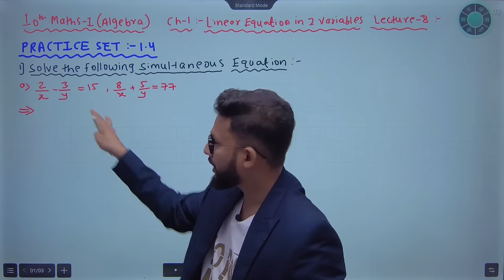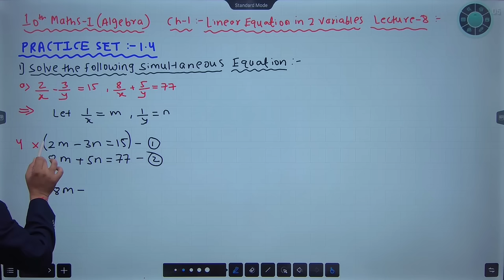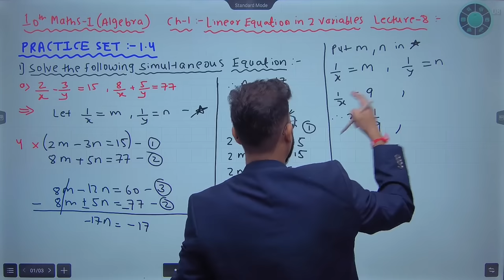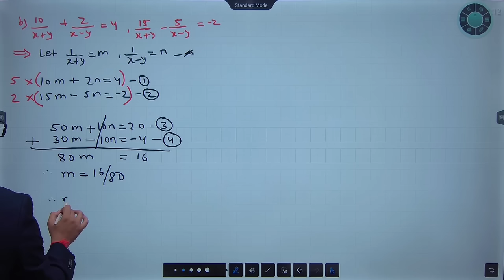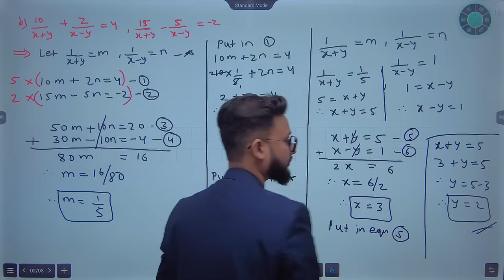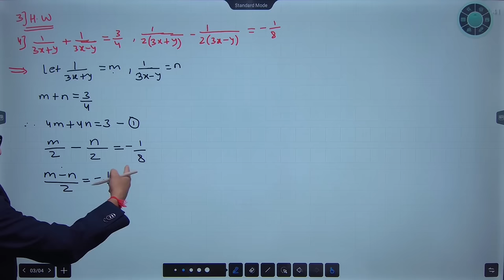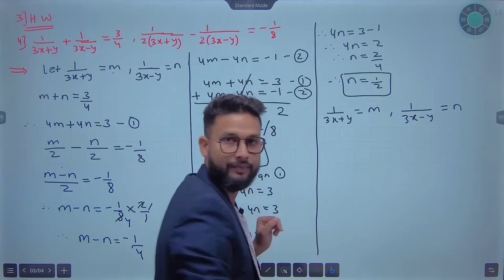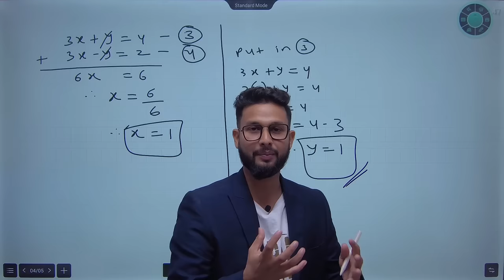10th Algebra Chapter 1 | Practice Set-1.4 | Linear Equations in Two Variables | Lecture 8